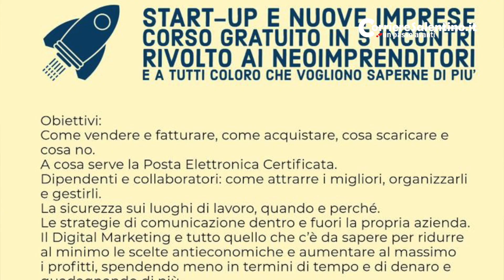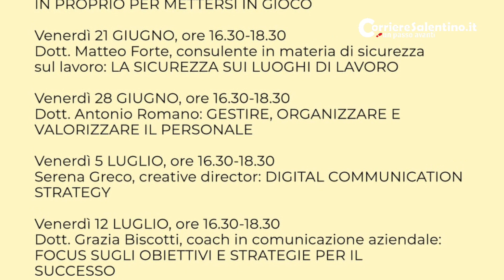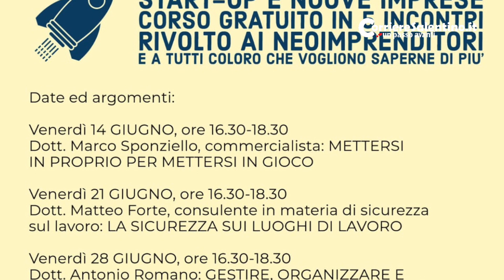Start-up e nuove imprese, corso gratuito in 5 incontri rivolto ai neoimprenditori